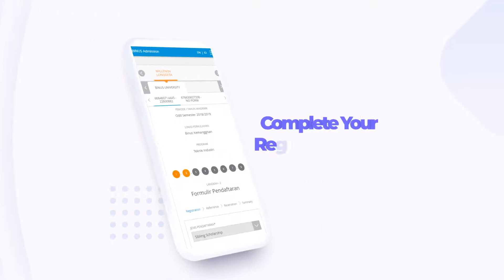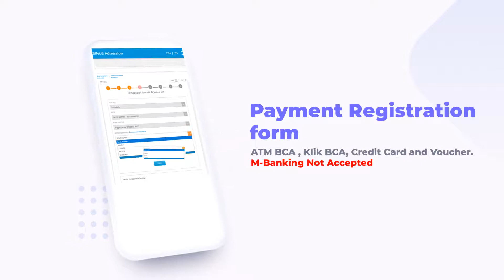Cara Daftar Online BINUS University